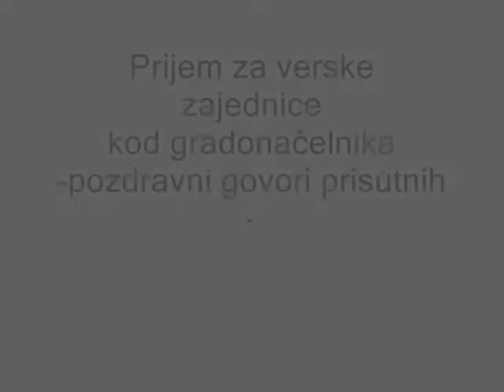Govor biskupa Janoša Penzeša.wmv